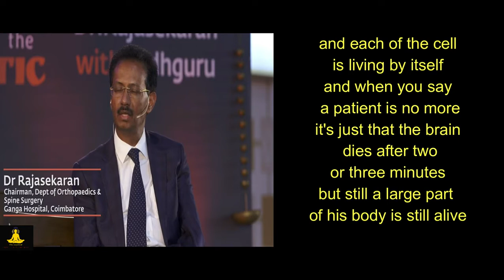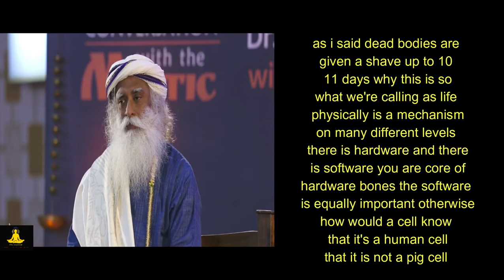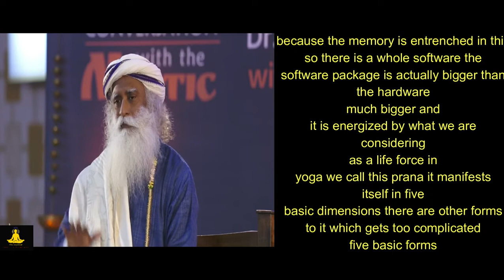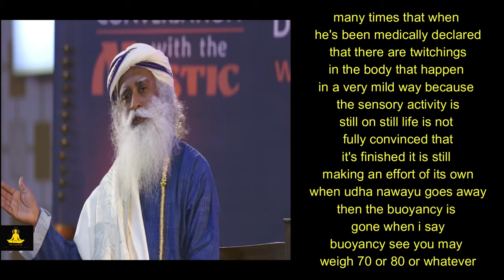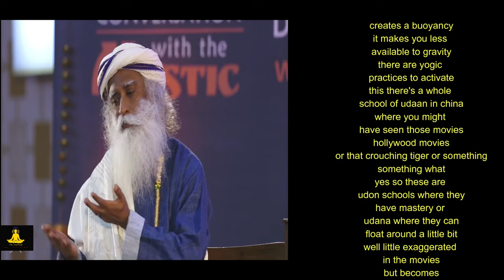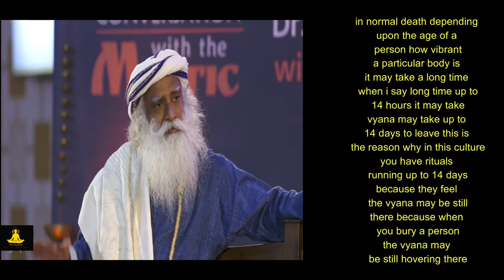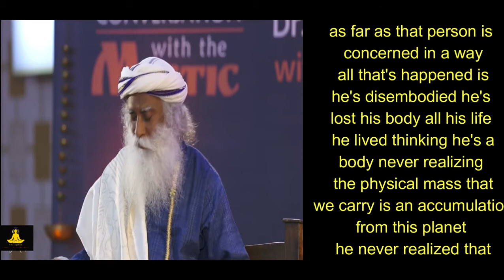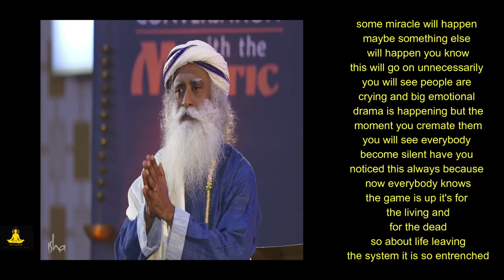The Secrets Of Death --Sadhguru || What Happens After Death|| Stages of Death-- The Mystical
‌In This Video Sadhguru talks about the different stages of death...
watch this amazing video to know more
👉 For more on mysticism - Search "The Mystical"
👉 Speaker - SADHGURU
👉 Editor - The mystical
👉 We have the license of all the footage used in this video.

1)This‌ ‌video‌ ‌has‌ ‌no‌ ‌negative‌ ‌impact‌ ‌on‌ ‌the‌ ‌original‌ ‌works‌ ‌(It‌ ‌would‌ ‌actually‌ ‌be‌ ‌positive‌ ‌for‌ ‌them)‌ ‌
2)This‌ ‌video‌ ‌is‌ ‌also‌ ‌for‌ ‌teaching‌ ‌purposes.‌ ‌
3)It‌ ‌is‌ ‌not‌ ‌transformative‌ ‌in‌ ‌nature.‌ ‌
4)I‌ ‌only‌ ‌used‌ ‌bits‌ ‌and‌ ‌pieces‌ ‌of‌ ‌videos‌ ‌to‌ ‌get‌ ‌the‌ ‌point‌ ‌across‌ ‌where‌ ‌necessary.‌ ‌